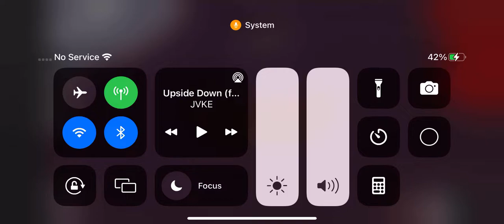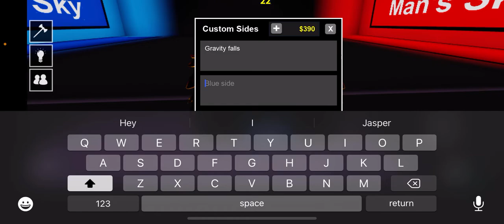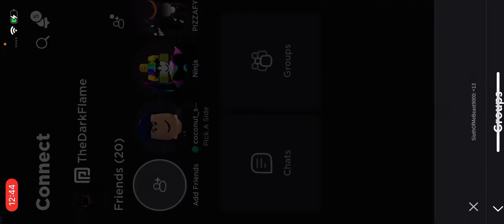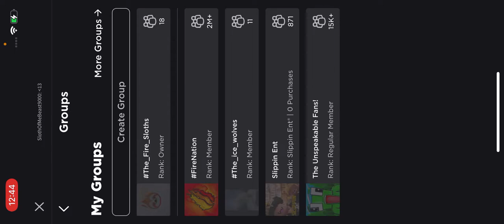Red or blue pick a side playing